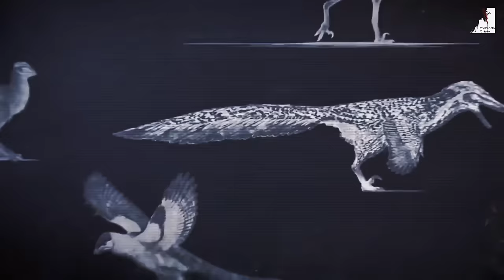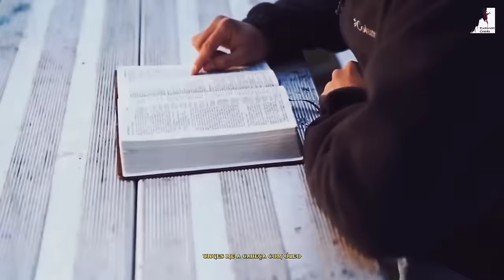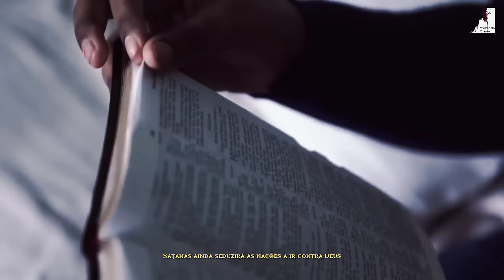OS ANJOS CAÍDOS NA TERRA! ENTENDA!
OS ANJOS CAÍDOS VÃO INVADIR A TERRA! (Assunto Urgente!)